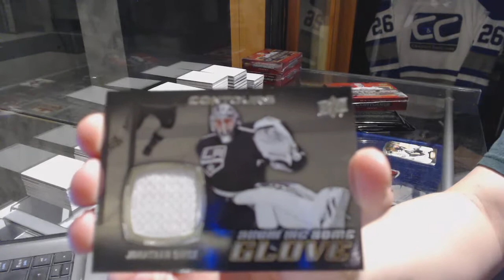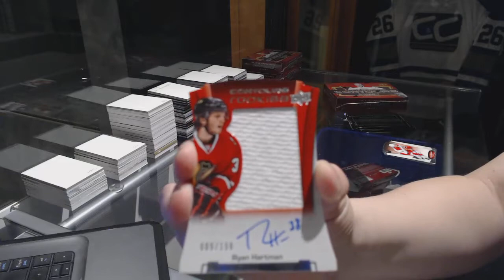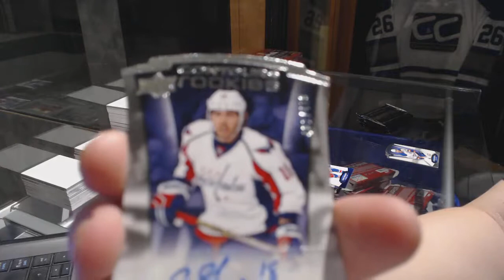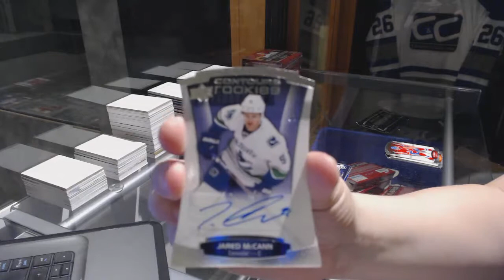Jerry611's 15-16 Upper Deck Contours Hockey 2 Box Break